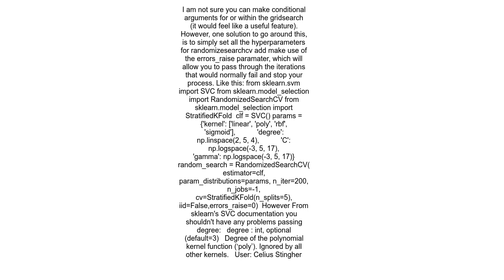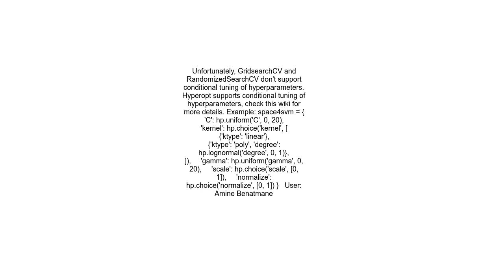Conditional tuning of hyperparameters with RandomizedSearchCV in scikit learn